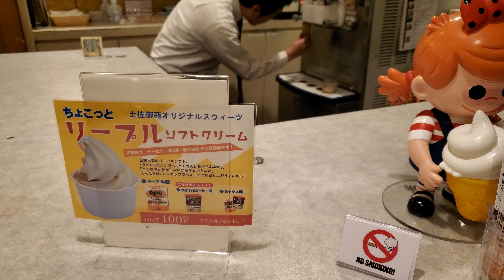2019.07.05 ひまわりコーヒー牛乳とリープルのソフトクリーム 4K 高画質